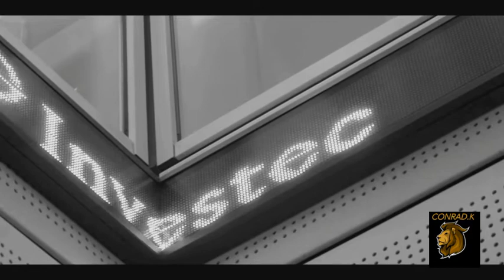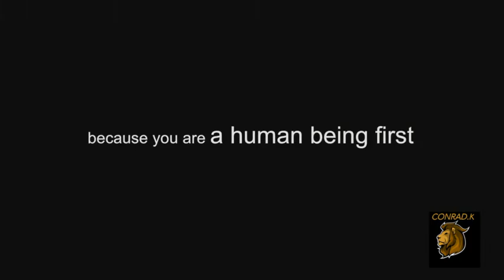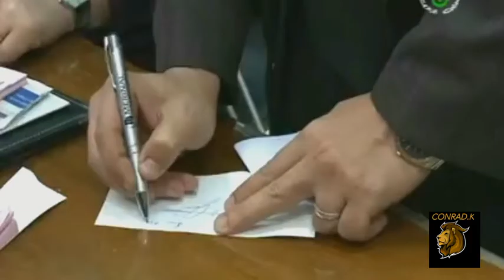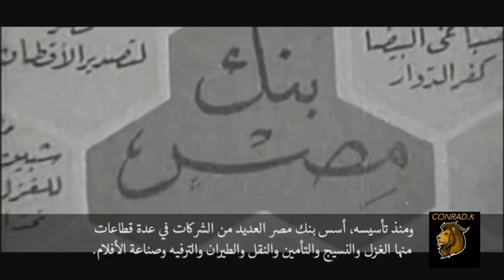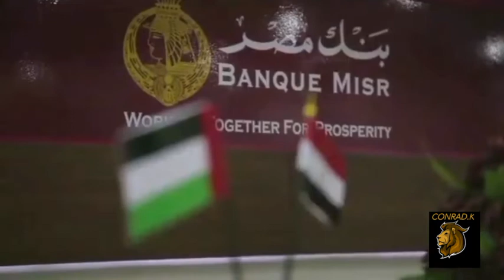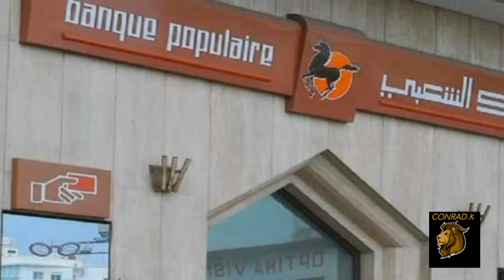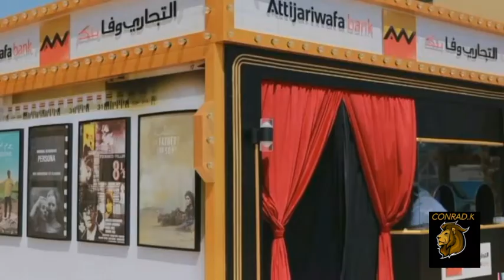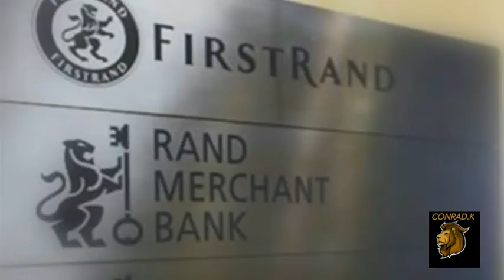TOP 10 BIGGEST BANKS IN AFRICA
These are the largest banks in Africa with assets in excess of billions of dollars and  a market capitalization to match